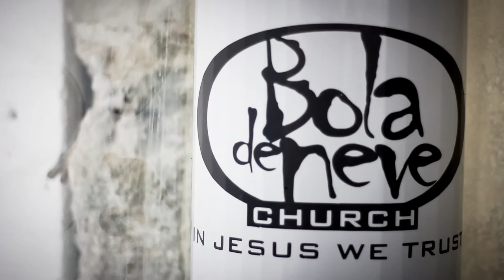Workshop - Assistência Social - Bola de Neve